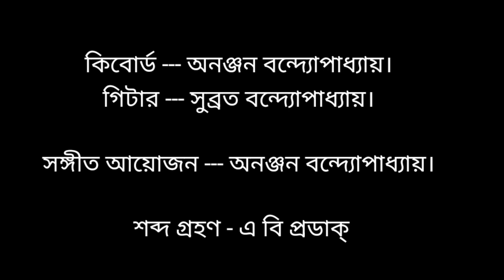Khara Bayu Boy Bege । Sagarmoy Bhattacharjee। Ananjan । Rabindrasangeet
খরবায়ু বয় বেগে, চারি দিক ছায় মেঘে,

ওগো নেয়ে, নাওখানি বাইয়ো ।

তুমি কষে ধরো হাল, আমি তুলে বাঁধি পাল—

হাঁই মারো, মারো টান হাঁইয়ো ॥

শৃঙ্খলে বারবার ঝন্‌ঝন্ ঝঙ্কার,

নয় এ তো তরণীর ক্রন্দন শঙ্কার-

বন্ধন দুর্বার সহ্য না হয় আর,

টলমল করে আজ তাই ও ।

গণি গণি দিন খন চঞ্চল করি মন

বোলো না, 'যাই কি নাহি যাই রে'।

সংশয়পারাবার অন্তরে হবে পার,

উদ্‌বেগে তাকায়ো না বাইরে ।

যদি মাতে মহাকাল, উদ্দাম জটাজাল

ঝড়ে হয় লুণ্ঠিত, ঢেউ উঠে উত্তাল,

হোয়ো নাকো কুণ্ঠিত, তালে তার দিয়ো তাল—

জয়-জয় জয়গান গাইয়ো

Credits:-

Guitar - Subrata Banerjee

keyboard- Ananjan Banerjee

Arrangment,keyboard, programming, recording mix and master by Ananjan Banerjee.